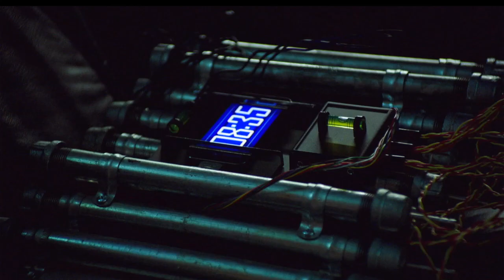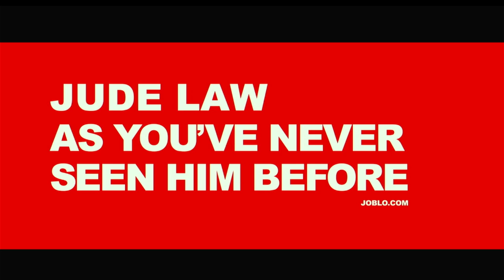Trailers from 3 Days to Kill 2014 Blu-ray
List of contents:

1. Devil's Due trailer
2. The Bridge Season 1 trailer
3. The Grand Budapest Hotel trailer
4. Dom Hemingway trailer